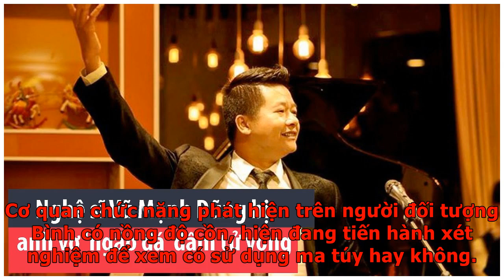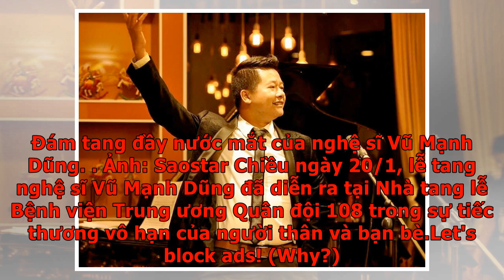Nguyên nhân nghệ sĩ Vũ Mạnh Vũ bị anh vợ ngáo đá sát hại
Tin tức mới nhất trên Tiền Phong và Vietnamnet cho hay liên quan đến vụ nghệ sĩ Vũ Mạnh Dũng bị sát hại, ngày 20/2, Công an Q. Hoàn Kiếm (Hà Nội) vẫn đang tiến hành tạm giữ hình sự đối tượng Dương Quang Bình (sinh năm 1977 ở số 12 ngõ 609 Bạch Đằng) để điều tra về hành vi giết người. Trước đó, tối ngày 18/2, đối tượng Bình đã ra tay sát hại nghệ sĩ Vũ Mạnh Dũng ((43 tuổi, Phó trưởng Đoàn đoàn hát, Nhà hát Nhạc Vũ Kịch Việt Nam). Đối tượng được xác định là em rể của đối tượng Bình. Nghệ sĩ Vũ Mạnh Dũng bị anh họ đâm tử vong. Ảnh: Tiền Phong Khai nhận bước đầu tại cơ quan điều tra, đối tượng Bình khai nhận nguyên nhân vụ việc do mâu thuẫn trong sinh hoạt gia đình và ngày hôm đó đối tượng có uống rượu say. Cơ quan chức năng phát hiện trên người đối tượng Bình có nồng độ cồn, hiện đang tiến hành xét nghiệm để xem có sử dụng ma túy hay không. Đám tang đầy nước mắt của nghệ sĩ Vũ Mạnh Dũng. Ảnh: Saostar Chiều ngày 20/1, lễ tang nghệ sĩ Vũ Mạnh Dũng đã diễn ra tại Nhà tang lễ Bệnh viện Trung ...